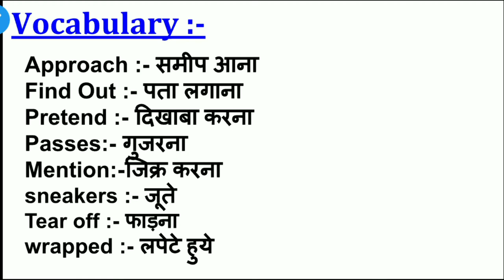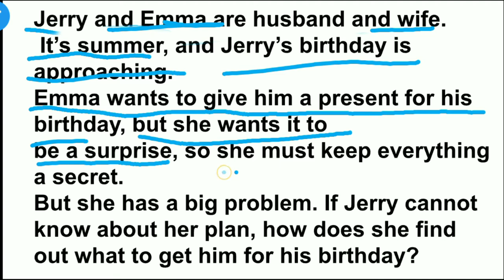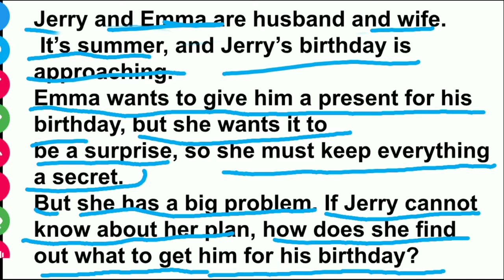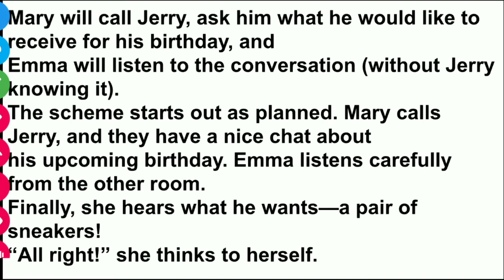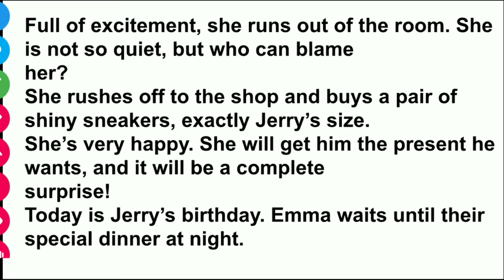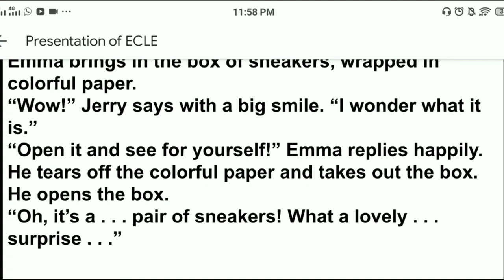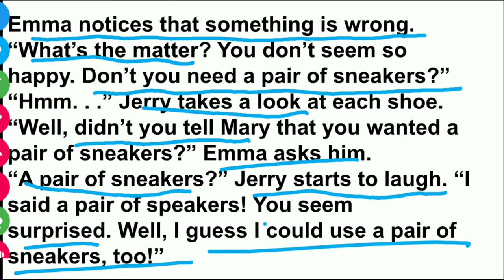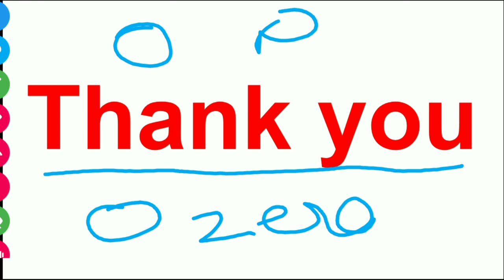improve english reading by story |story reading in english